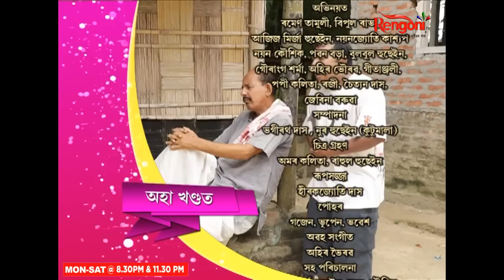Chenichampa || Epi 120 || 24.09.2022